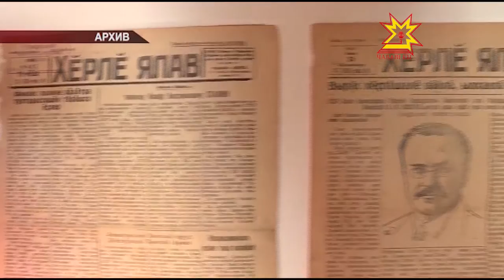«Пичет кунĕ-2016»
Кăрлачăн 13-мĕшĕнче Раççейре пичет кунне палăртаççĕ. Çак уяв  1-мĕш Петĕр патша вăхăтĕнче кун çути курнă «Ведомости» хаçатпа çыхăннă. Чăвашсен пичечĕ Те 111 çул каялла кăрлач уйăхĕнче -  «Хыпар» хаçатран вăй илнĕ. Пысăк çĕр-шывăн журналистикине  пирĕн пĕчĕк республика та хăй тÿпине хывать. Хаçат-журналта, телекуравпа радиора тата издательствăсенче  тăрăшакан чи пултаруллă хастарсене Филармони сцени çинче чысларĕç.